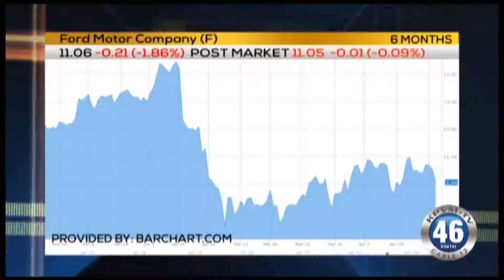05/10/2018 News 46 2 of 4